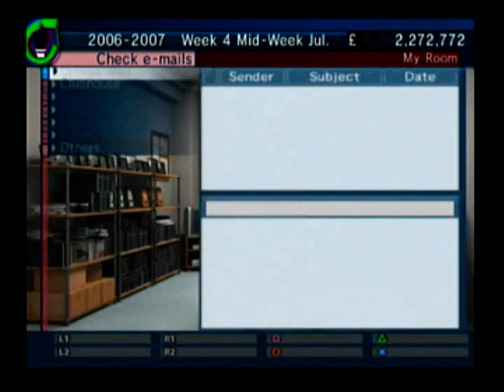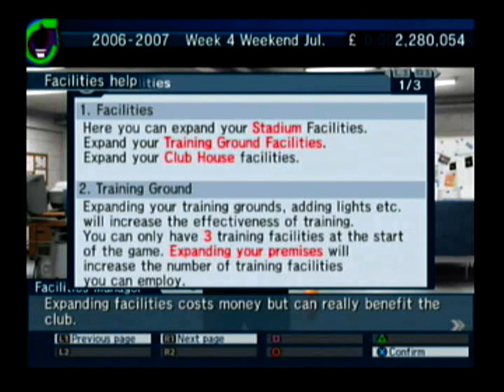Trev plays Let's Make A Soccer Team on PS2 -Season 2 - Early Struggles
Making a soccer team is hard work, and this game is unnecessarily complicated. Newly promoted to the Championship, Huddersfield Trevs are struggling to find their feet in the new division. Some new signings could help, there's three-o Walcott to join. Retro gaming continues on the PS2 with Let's Make a Soccer Team.